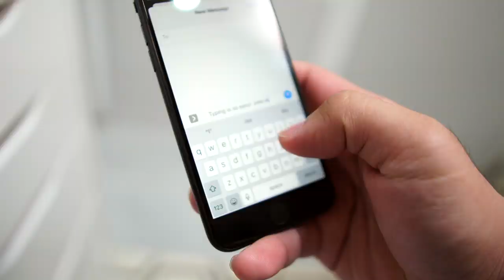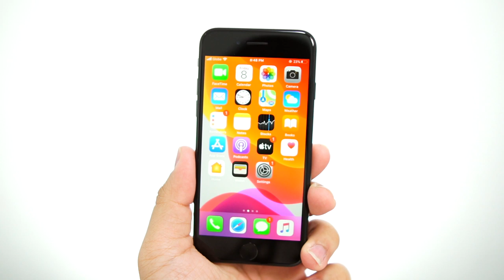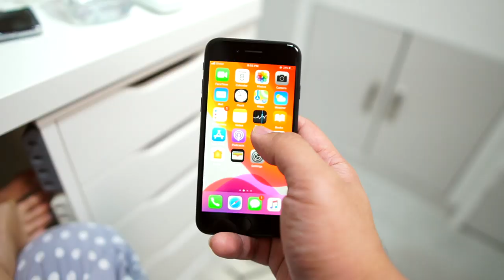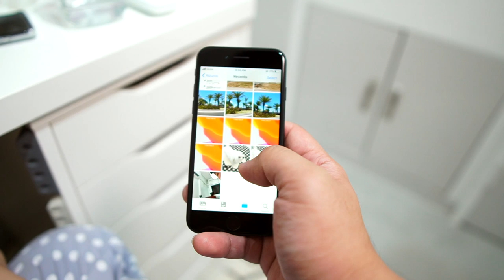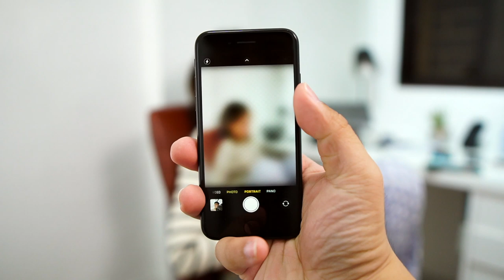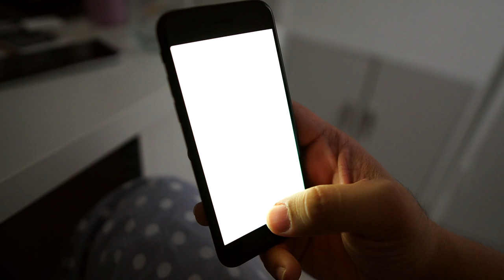iPhone SE 2020 Quick Review: THE BEST VALUE IPHONE?!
Mary - @maryxbautista
Jayson - @jaysonxdionisio